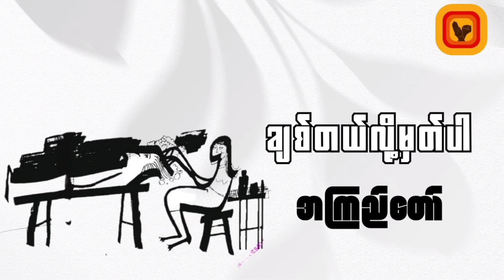ချစ်တယ်လို့မှတ်ပါ -အကြည်တော် (Sunday အထူးအစီအစဥ်)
ဆရာအကြည်တော်ရေးသားထားတဲ့ ချစ်တယ်လို့မှတ်ပါ ဆိုတဲ့ ဝတ္ထုတိုလေးကို ကိုသောင်းရီ က ဖတ်ပြပေးထားပါတယ် ခင်ဗျာ။